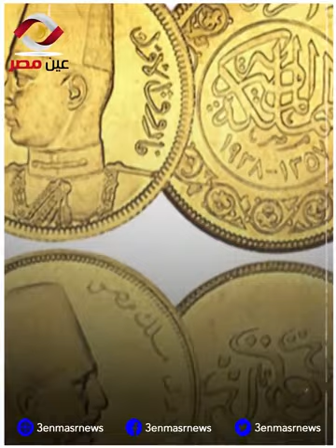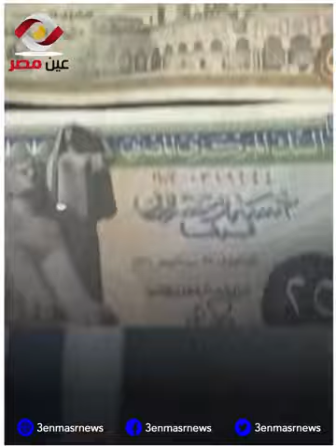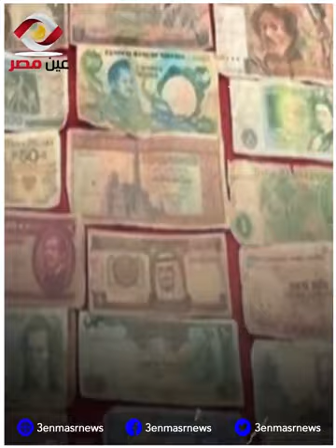البريزة والشلن الكنز اللي مهتم به المصريين دلوقت ياتري ايه الحكاية